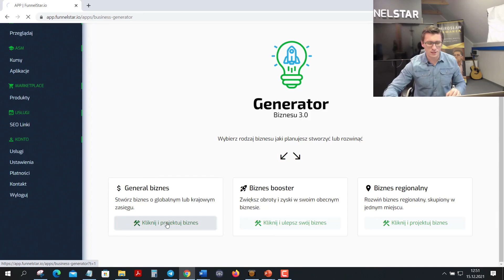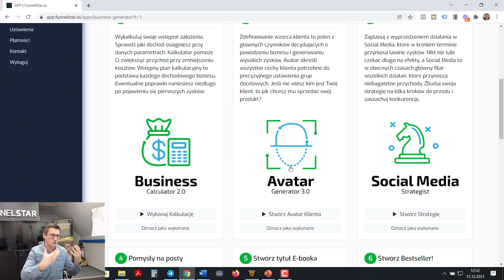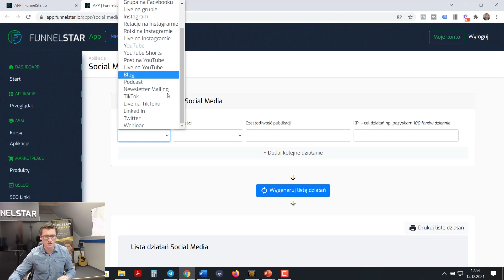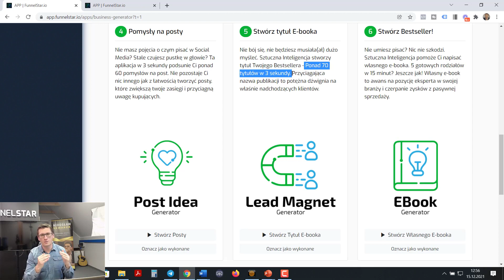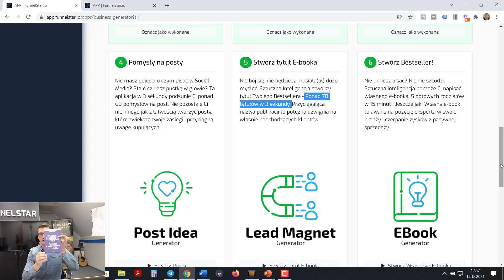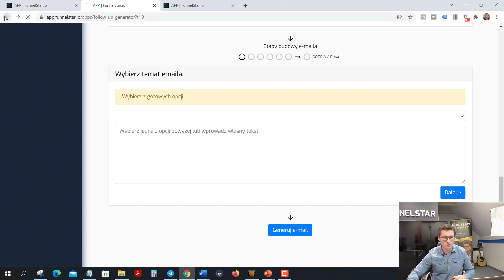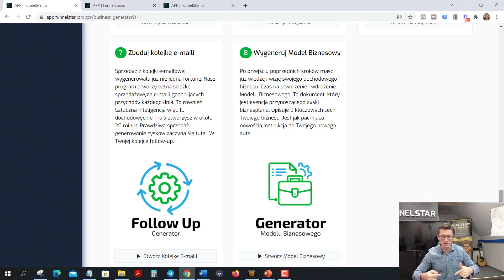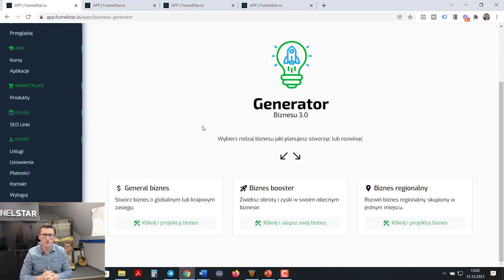Generator Biznesu 3.0 Jak Działa Aplikacja?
Generator Biznesu 3.0 to pierwsza taka aplikacja, która prowadzi Cię krok po kroku przez najważniejsze działania i czynności, które wykonują najlepiej sprzedający MARKETERZY.

Z tym oprogramowaniem zaczniesz wreszcie działać według planu a co najważniejsze WYKONASZ konkretne działania i osiągniesz przewidywalne efekty.

Wspólnie z Generatorem Biznesu poznasz idealnego klienta, obliczysz opłacalność biznesu, zaplanujesz działania w Social Media, napiszesz ebooka, zbudujesz listę mailingową oraz gotowy tunel sprzedażowy.